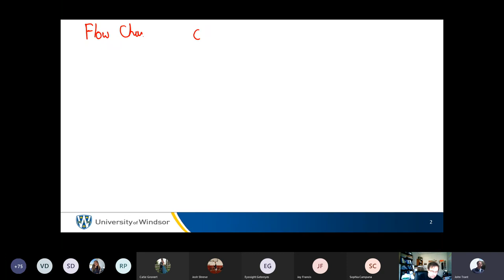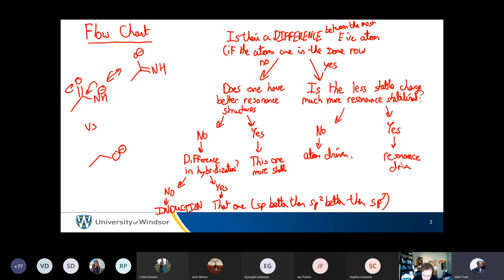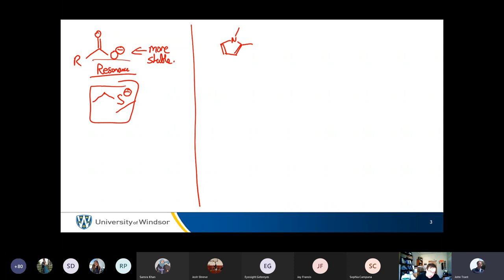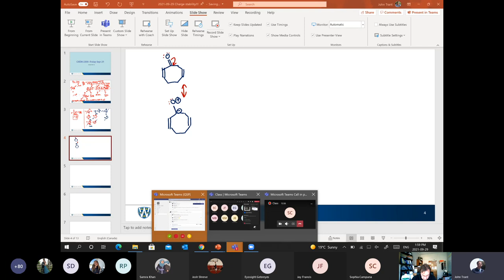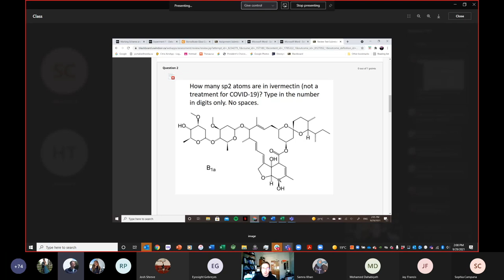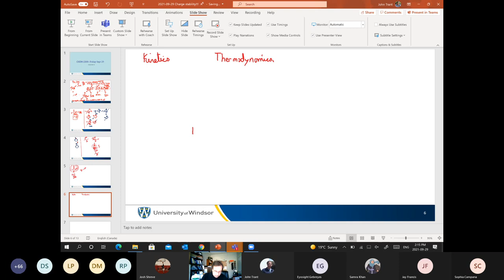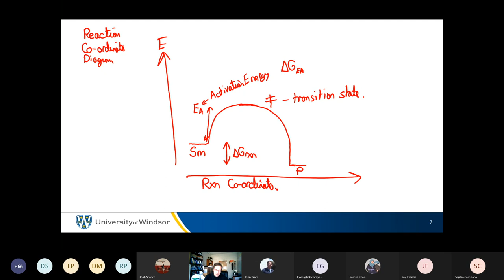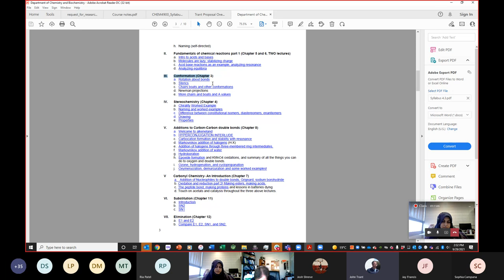2021 09 29 More charges! Kinetics and Thermodynamics Assignment 1